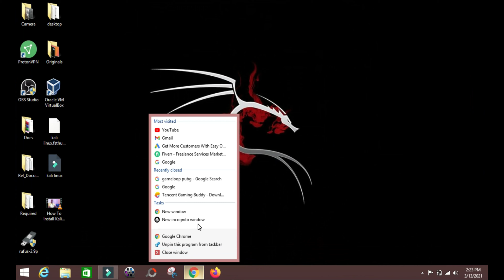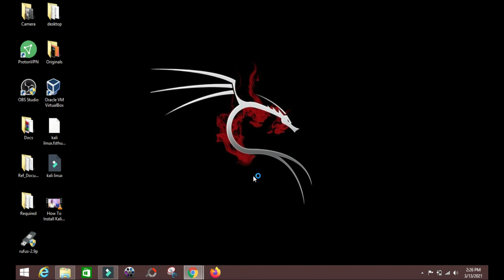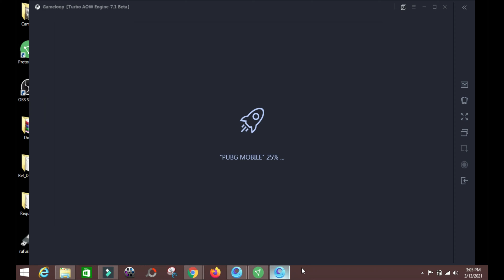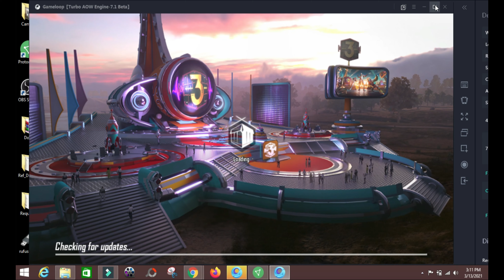download pubg on pc,download pubg on pc windows 10,download pubg on pc after ban,download pubg on pc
YOU NEED TO INSTALL UTORRENT IN YOUR PC BEFORE DOING THE STEPS IN VIDEO